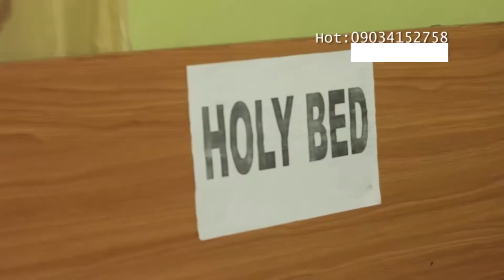mr blue comedy corona prophet(part1)